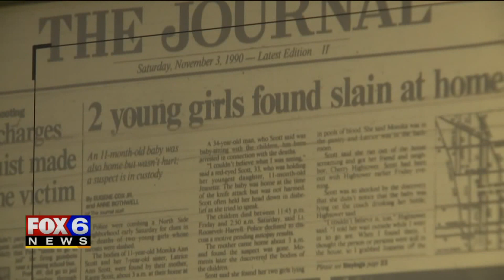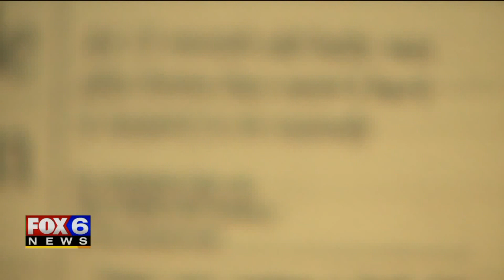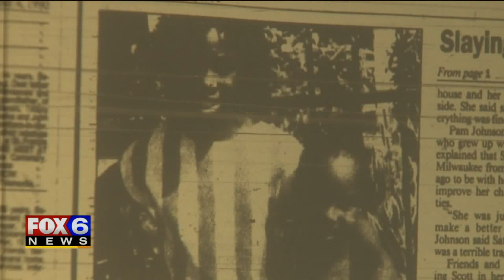Person of Interest Revealed in 1990 Cold Case Murder of Young Sisters in Milwaukee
In 1990, two young sisters were brutally murdered in their Milwaukee home. Police thought they had arrested the right man years ago, but now a new tip is pointing to a new suspect.